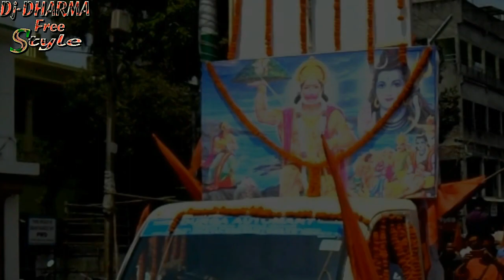JAI SHREE RAM - 2018 [ RAM NABAMI ] || DJ-DHARMA+MIX || RG